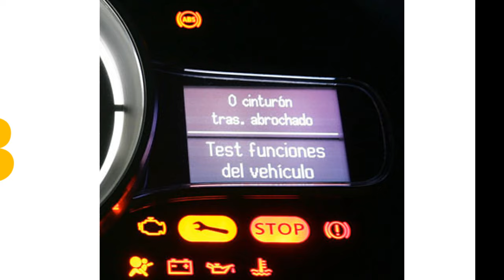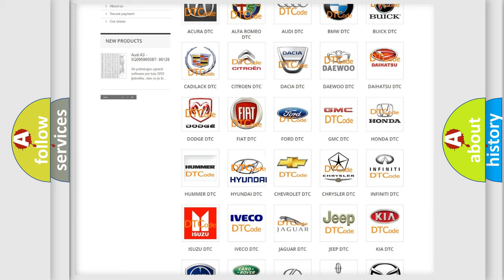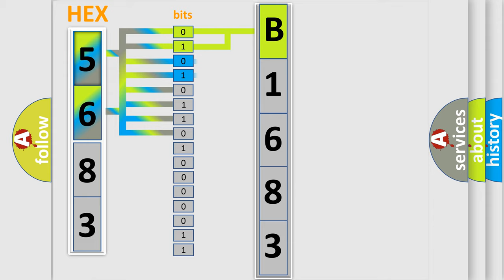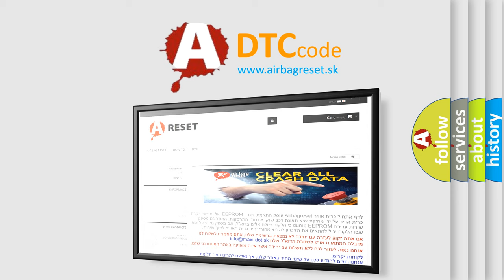DTC Hyundai B1683 Short Explanation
Contents:
0:21 Basic DTC analysis according to OBD2 protocol standard.
1:48 Insight into programming
2:58 A diagnostically understandable description of the Diagnostic Trouble Code
3:05 Basic error definition

Make:
Hyundai
Code:
B1683
Definition:
Description:
Cause:
 Tuner &amp;Amplifier